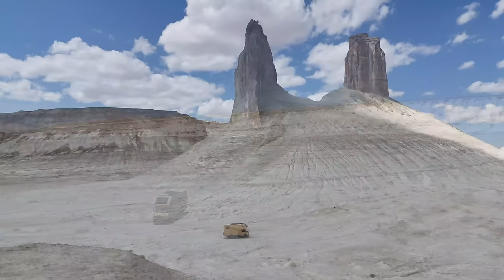Schlammlawine erwischt beinahe Camper - Passstraße weggespült!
Der Tag fängt ganz normal an. Zu diesem Zeitpunkt wussten wir nicht was am späteren Nachmittag alles auf uns zu kommt in den Bergen von Kirgistan. Der Plan war vor einem Pass mit ca 3130 Meter Höhe zu übernachten. Doch dann geraten wir ca 20 min. vor unserem Ziel in ein heftiges Gewitter. Die Piste verwandelte sich mehr und mehr zu einem Fluss. Auch drohten immer wieder Sturzbäche über die Strasse zu kommen. Als wir es geschafft hatten auf einen sicheren Platz zu kommen, sahen wir auf der anderen Seite ein Camper der trotz dieses heftigen Gewitters weiter fuhr. Plötzlich kommt direkt vor im eine Schlammlawine mit einer großen Wassermasse runter, die sowohl einen Teil der Strasse wegspült, sowie die Piste überschwemmt. Dies und was danach geschah ist zu sehen in diesem Video. Viel Spass.

Equipment:
Iphone 15
DJI Mini 4
Rode Microphone